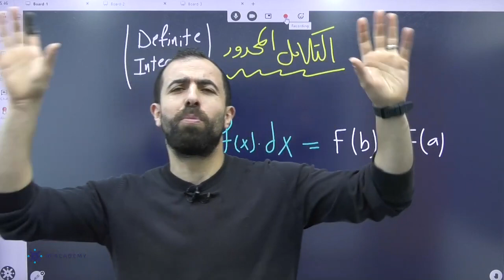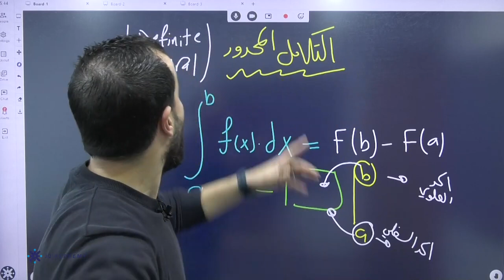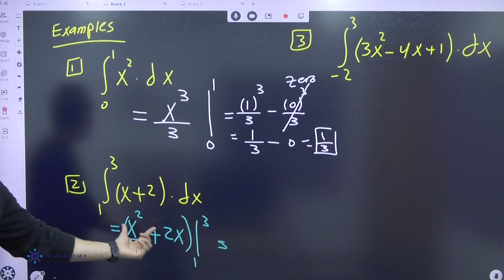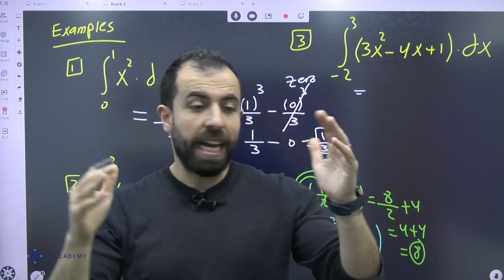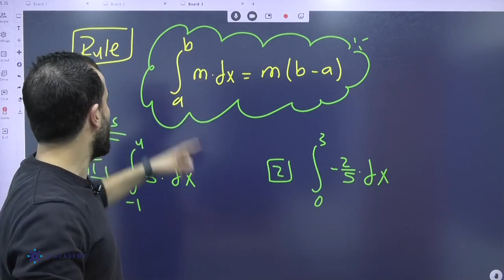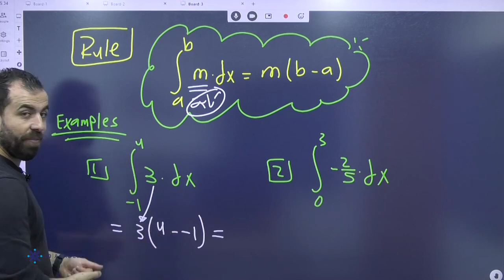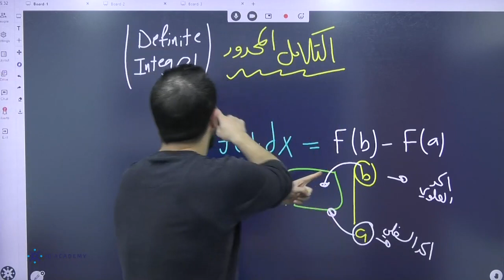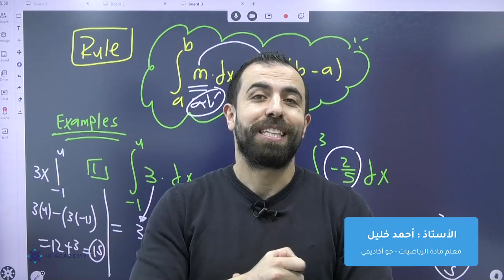تاسيس2005-الحلقة 13 التكامل المحدود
⭕اذا انت طالب 2005 علمي البوست بيهمك 👇🏻
واذا خايف على مصلحتك أقرأه للآخر👌 ومش غلط اذا منشنت صاحبك اللي بتهمك مصلحته كمان والباقي عندك 😁
⬅️خطة خليليو مع جيل 2005 علمي :
1. ⚫ثلاث فيديوهات تأسيس أسبوعية للمنهاج الجديد  على قناة الأستاذ أحمد خليل على اليوتيوب
2. ⚫تسجيل مادة الفصل الدراسي الثاني لطلبة الأول ثانوي علمي المنهاج الجديد على موقع جو اكاديمي.. مجانا
3. ⚫ورقة عمل أسبوعية ومناقشتها في لايف أسبوعي كل يوم جمعة الساعة 9 مساءا من صفحة الأستاذ
4. ⚫شرح مادة الرياضيات العلمي للاول ثانوي (المنهاج الجديد) باللغتين العربية والإنجليزية على اليوتيوب
5. ⚫توزيع دفتر خليليو بتصميم خرافي 🤩 (100 ورقة) للمهتمين بداية الفصل الدراسي الثاني 🔥

⛔ سؤال.. ليش لازم احضر ل خليليو تأسيس المنهاج الجديد 🤔 ؟!
✅ببساطة لانه الأستاذ أحمد خليل (خليليو) لديه خبرة اكثر من 7 سنوات بتدريس المنهاج البريطاني 🤩وأكثر من 10 سنوات بتدريس المنهاج العلمي (التوجيهي) 😏
✅ايش افهم من هاض كله 🤔؟!
يعني.. منهاج الرياضيات الجديد للتوجيهي خليليو بيدرسه من 7 سنوات وباللغة الإنجليزية 😁
وبالذات وحدة الأعداد المركبة (complex numbers)
والتفاضل والتكامل ومن ضمنها التكامل بالحجوم
 وبالأخير وحدة الإحصاء والاحتمالات التي تعتبر منفصلة بكتاب لوحدها بالمنهاج البريطاني يسمى Statistics
 بالاضافة لتدريسه لمواد الجامعة
Calculus 1, 2, 3  - - Differential equations - - probability and statistics
يعني خليليو 7🔥
خليليو بيعرف مصادر عالمية لجلب الاسئلة (بنك أسئلة) راح يحطها بين ايديك 🤩

وبالاخير 🤓
لانه النهايات بتحددها البدايات ❤️
ابداها صح مع